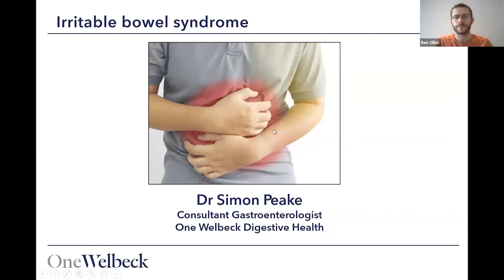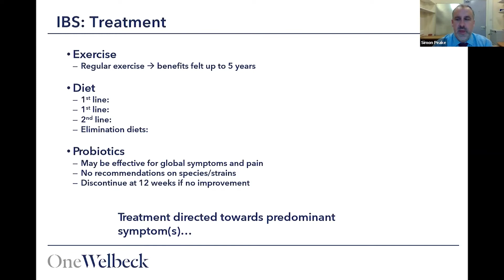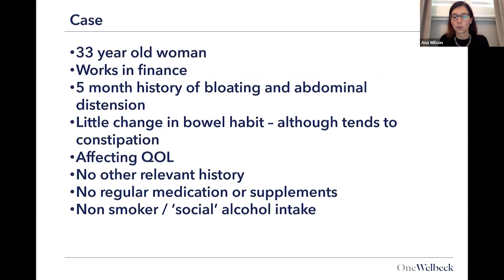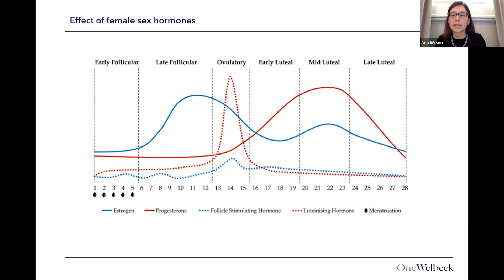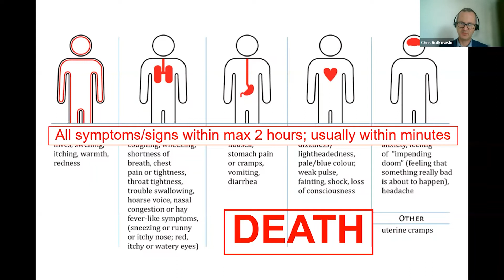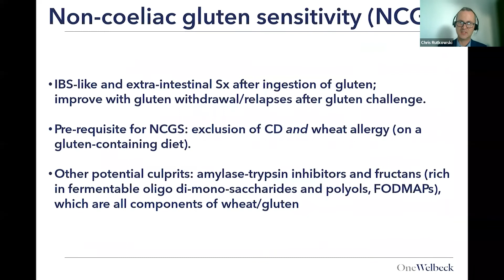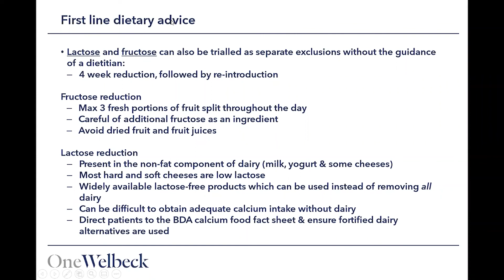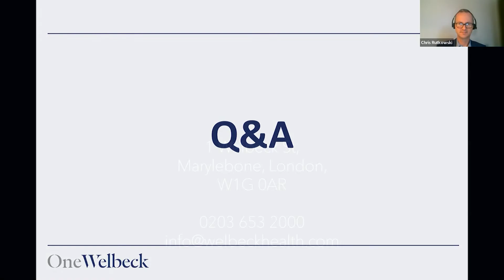Stress Related Gut Health Issues Webinar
Consultants from OneWelbeck host a GP webinar: Stress Related Gut Health Issues

Our panel of experts come together to discuss the differences between intolerances and allergies, IBS and other gastrointestinal affections, and how to best manage your nutrition around these issues.

Featuring OneWelbeck Consultants;
Dr Chris Rutkowski, Consultant Allergist at OneWelbeck Skin Health & Allergy
Dr Ana Wilson, Consultant Gastroenterologist at OneWelbeck Digestive Health
Dr Simon Peake, Consultant Gastroenterologist at OneWelbeck Digestive Health
Miss Lucy Kerrison, Gut specialist Dietitian at The Gut Health Clinic

Find out more about OneWelbeck and our world-class healthcare service